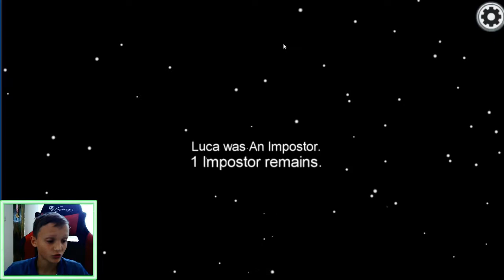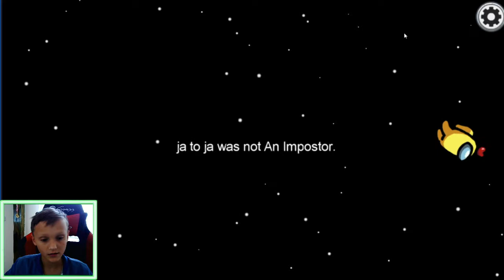PIERWSZY FILM Z AMONG US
👍 DAMY RADĘ 10 ŁAPEK W GÓRĘ 👍

🎨GRAIKA - DEUS🎨
🎬MONTAŻ - PRACA WŁASNA🎬
✏️OPIS - PRACA WŁASNA✏️